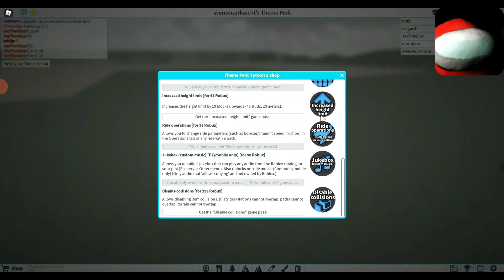Themepark tycoon deel 1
Roblox - Themapark tycoon